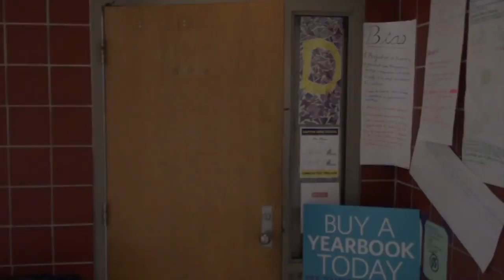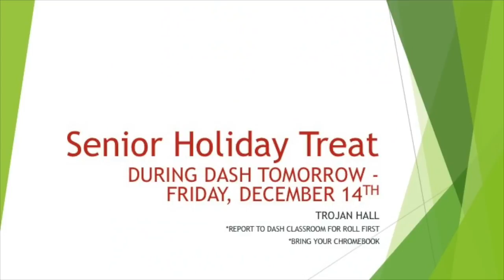Good Morning Daphne